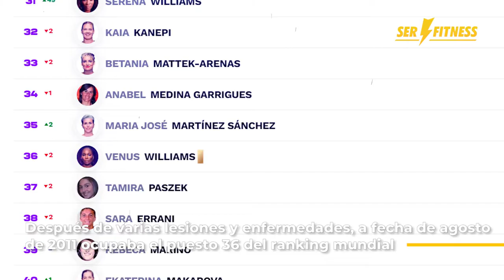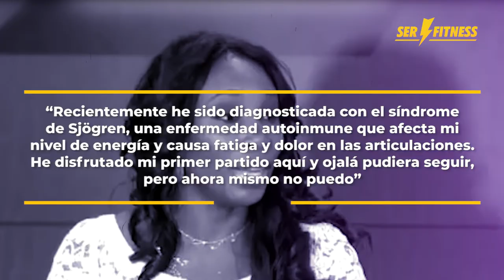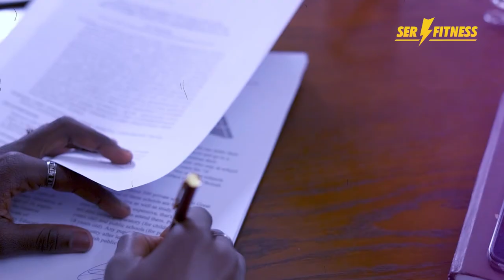La Historia de Venus Williams: La Mejor Jugadora de Tenis 🏆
Venus Williams es una de las mejores tenistas de todos los tiempos. Ganó 49 torneos individuales de la WTA, entre los que se destacan 7 de Grand Slam. En dobles ha conseguido 16 títulos, todos ellos junto a su hermana Serena Williams, y también logró 4 Medallas de Oro en los Juegos Olímpicos.

Además, fue la primera jugadora afro-americana en ser la número 1 de la clasificación de la WTA. Sin embargo, las lesiones y los problemas personales han alejado de las canchas en repetidas ocasiones. Es más, su ausencia en los últimos torneos hace pensar que el fin de su carrera profesional está muy cerca.

Venus Ebony Starr Williams Price nació en Lynwood, California, el 17 de junio de 1980. Es hija de Richard Williams y Oracene Price; actualmente divorciados. Tiene 4 hermanas: Yetunde, Isha, Lyndrea y Serena.

Venus debutó como jugadora profesional el 31 de octubre de 1994 en Oakland. En aquella ocasión no sólo derrotó a su compatriota Shaun Stafford (número 58 del ranking mundial), sino también a la que era en aquel entonces la número 2, la española Arantxa Sánchez Vicario.

El 1 de septiembre de 2011 anunció su retiro del US Open, cuando debía de enfrentarse en segunda ronda a la alemana Sabine Lisicki, debido a que le diagnosticaron Síndrome de Sjögren. Una extraña enfermedad que comparte con solo el 2% de la población mundial. Un trastorno autoinmunitario, es decir, una condición en la que el organismo ataca por error al tejido sano y del que aún no se conocen causas.

Se estima que durante su carrera Venus Williams ganó más de 42 millones de dólares. La primera marca deportiva que se fijó en ella fue Reebok, cuando apenas tenía 11 años. Sin embargo, el primer contrato importante se lo hizo en 1995 cuando le pagó 12 millones de dólares por cinco años.

Tiempo después, la prometedora tenista estadounidense firmó el contrato publicitario más grande en la historia del deporte femenino mundial (hasta ese momento). A sus 20 años, Venus recibió 40 millones de dólares por cinco años.

Así termina la increíble historia de Venus Williams, quien actualmente tiene 42 años y ocupa el puesto 571 del ranking mundial de la WTA. Una mujer que desde niña tuvo muy claro lo que iba a ser: una de las mejores tenistas de toda la historia. Incluso después de dos décadas, es uno de los principales ejemplos para la generación más joven de atletas, incluso fuera del tenis.

Créditos de los vídeos utilizados:
• Pexels
• Pixabay